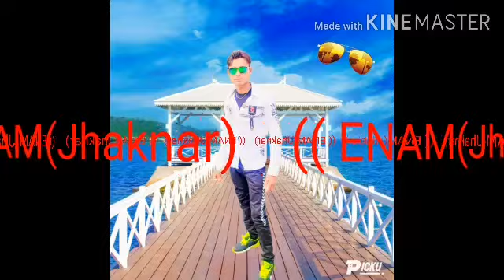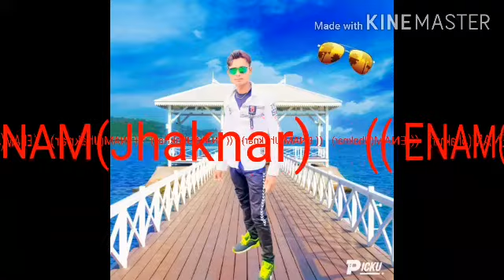Inam Jhankar Studio